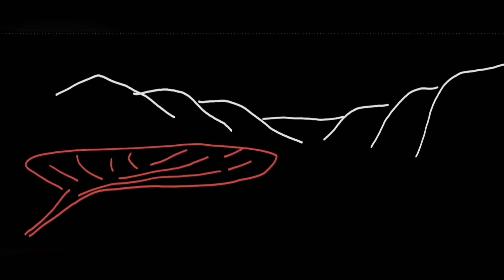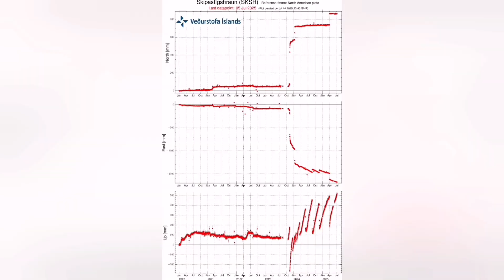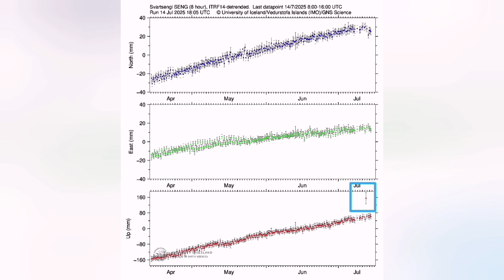Iceland Update: I Was Right: Magma Erupted Extreme North, Volcano ,Svartsengi ,Litla Skógfell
My estimate suggests that 120 million tons of magma are accumulated in the Svartdengi Volcanic System, moving laterally toward North West. Whether it is ready to erupt needs further data, although now we have well passed the threshold for the last eruption in April 2025. Analysis presented in this video:
Iceland Eruption 15 July Update, Ready To Erupt 120 Megatones Of Magma, Svartsengi,Reykjanes Volcano

I am a geologist by profession and training. This is an educational channel devoted to geological knowledge and education. I work hard to make the material you see presented to you in this short concise videos. It is a constant stream of unique graphics and presentations of scientifically accurate and timely information about volcanoes. I am here for you to report everything about this fascinating subject. This is my expertise, my professional training, my education and my job.